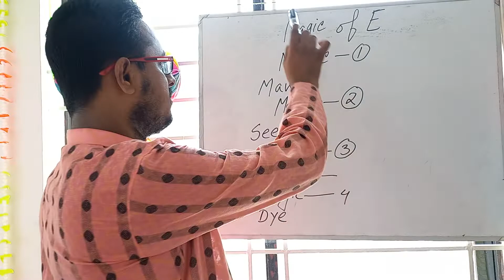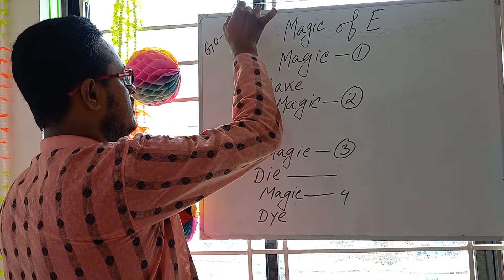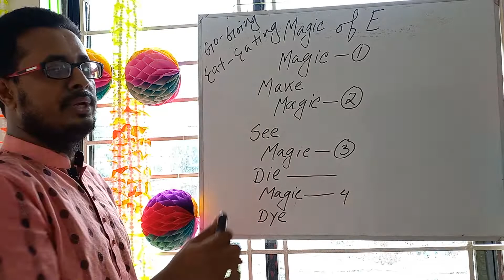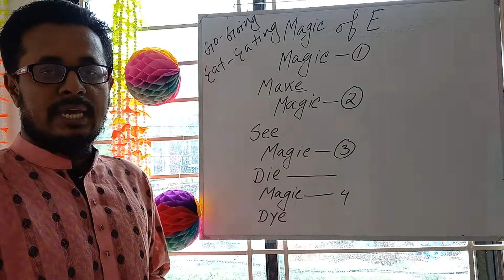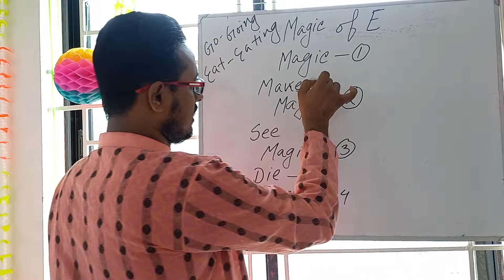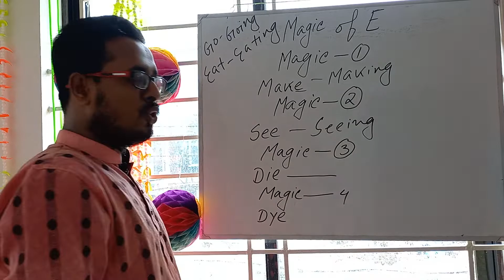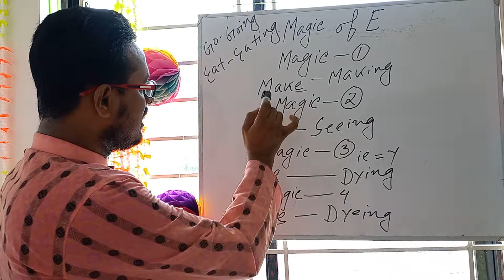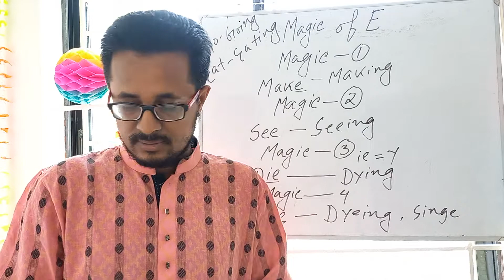Magic of E , Md.Noman ,English Coach, 01718-333137 l Noman Sir English l Gerund l Ing l VERB & ING